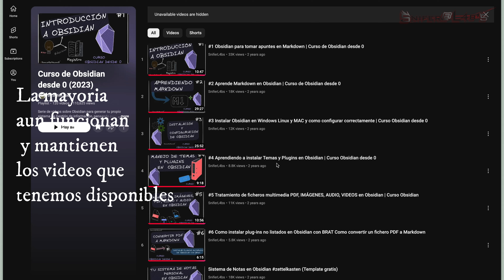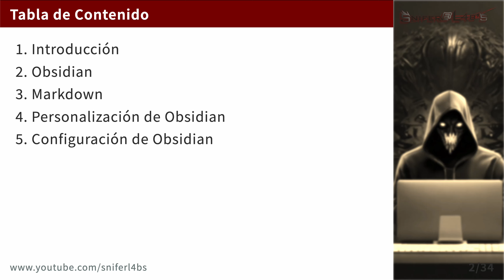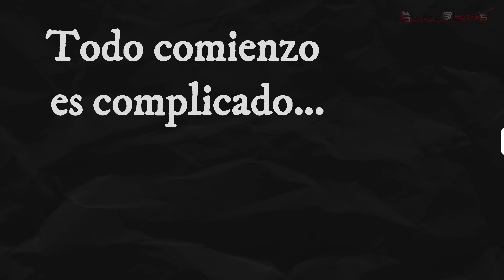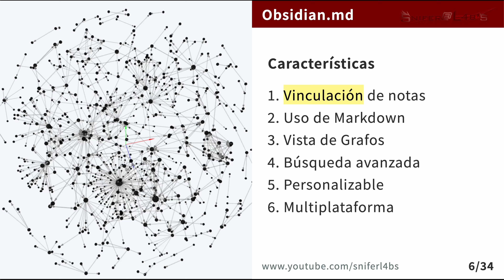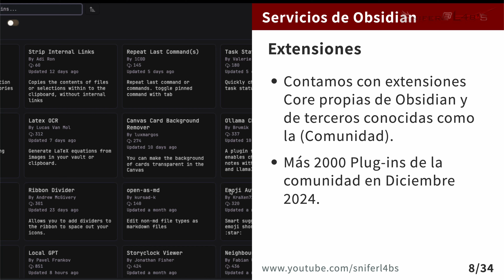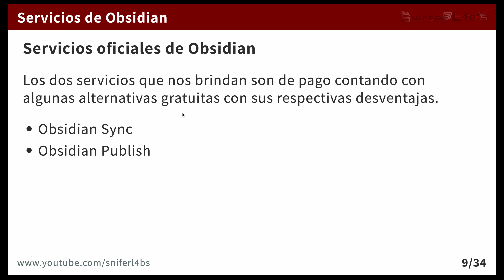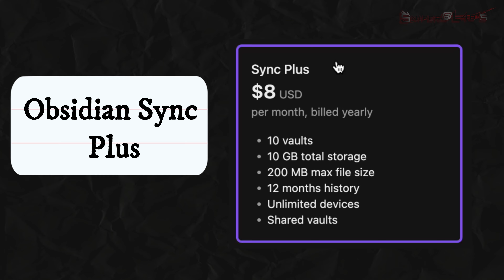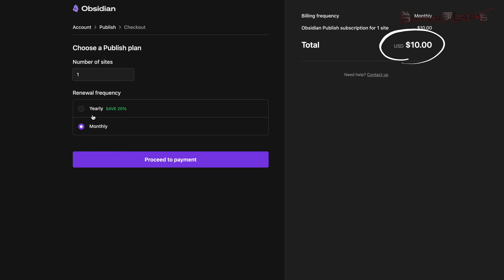Introducción a Obsidian: Qué Es y cómo te ayudará a ser más productivo en 2025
En este video, te presento la nueva lista de reproducción donde aprenderás a usar Obsidian desde cero, además de descubrir todas sus funcionalidades principales.

Obsidian es mucho más que una herramienta para tomar notas: es un sistema poderoso para la organización, el pensamiento creativo y la productividad. Conoce cómo puede transformar tu forma de trabajar y aprender.

Prepárate para explorar todo lo que esta herramienta tiene para ofrecer, ¡sin importar si eres principiante o usuario avanzado!

00:00 - Introducción
01:17 -  Presentación  de la serie
02:28 - PKM Gestión de Conocimiento
03:13 - Que es Obsidian y sus características
06:00 - Extensiones y personalización
06:16 - Costo de Obsidian
07:22 - Que es Obsidian Sync y cual es el costo
09:12 - Que es Obsidian Publish y precio
09:47 - Despedida y próximo video.

📌 Te gustaría apoyar la creación de contenido sobre Obsidian invita un café

¿Tienes alguna pregunta o sugerencia? Déjalas en los comentarios.

📌 Quieres que te acompañe con la creación de tu bóveda o una sesión personalizada mira este enlace.

¿Que te parece el proceso que realizamos en el video?

🎙️ Podcast Mi Cerebro Errante
¡Únete a nosotros en "Mi cerebro Errante" para descubrir cómo puedes hacer más con menos tiempo y lograr tus metas de manera eficiente!

Tienes dudas de Obsidian puedes hacerlas y resolvemos en el Live por Twitch